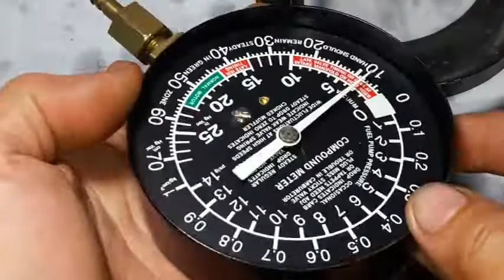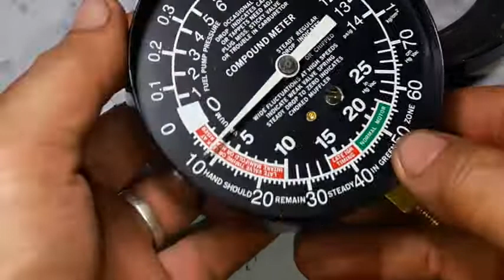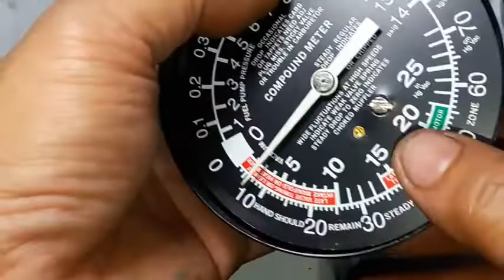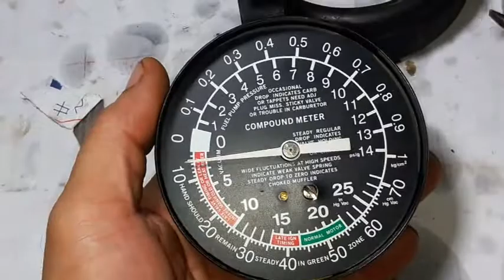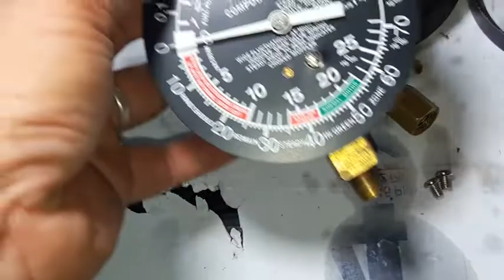ZERO ADJUST VACUUM GAUGE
This video shows how to zero adjust the needle pointer ng vacuum gauge. After the adjustment ng vacuum gauge, kailangan mag fine tuning sa carburetor to double check the vacuum reading.